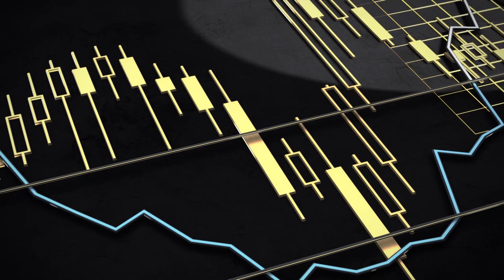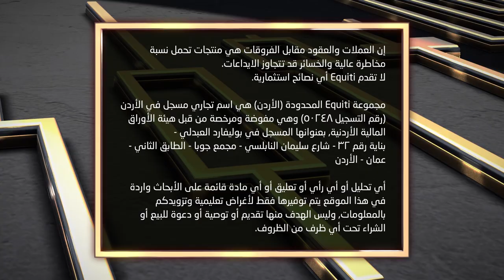هل سيكون التضخّم المعضلة القادمة للعالم؟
التضخّم يرتفع عالمياً، هل سنشهد سباقاً بين البنوك المركزية لتقليص سياساتها النقدية التحفيزية؟